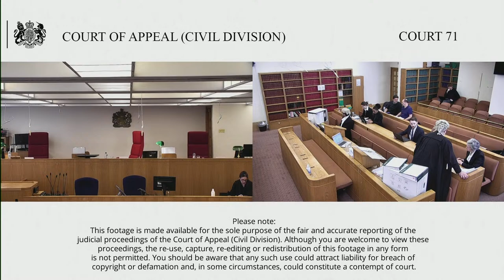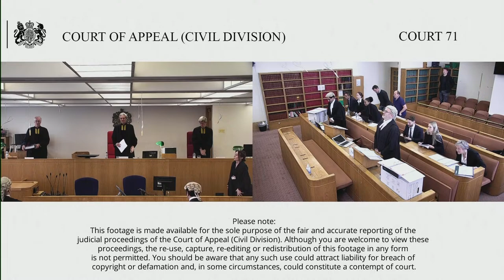Bacci & ors (claimants/respondents) v Green (defendant/appellant)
By appellant’s notice filed on 31 March 2022, the Defendant appeals the order of Andrew Hochhauser QC dated 7 March 2022, whereby he ordered that the Defendant shall delegate to Candey his power to notify HMRC that he is revoking his Enhanced Protection concerning his lifetime allowance and to notify HMRC that he is seeing Individual Protection 2016, that the Defendant shall delegate to Candey his power to elect to draw down on his pension under the Richard Green (Fine Paintings) Executive Pension Scheme and that Candey shall have authority to elect that the Applicant draws down on his pension, by way of taking a Pension Commencement Lump Sum, Lifetime Allowance Excess Lump Sum and/or any other pension, by providing notice in writing to the Interested Party. The order is accompanied by a penal notice.

The Respondents obtained a judgment against the Appellant in the sum of £3,233,625.76 in respect to loans obtained dishonestly by him. As the judgment debt relates to fraud, it survives the later bankruptcy order made against the Appellant. The Respondents sought to enforce the judgment by obtaining injunctions under the Senior Courts Act 1981 for delegation of the Appellant’s rights to call for a tax free lump sum under a Pension Scheme, his right to call for a pension under the Scheme and his power to notify HMRC that he is revoking his Enhanced Protection concerning his lifetime allowance. It is presumed that ultimately the Respondents will seek to get payment of the judgment debt out of the pension lump sums.